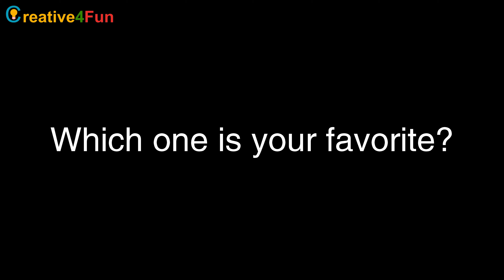5 ways to power SONY A6400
#2. Micro USB through power bank
#3. USB to NP-FW50 dummy battery
#4. NP-F970 to NP-FW50 dummy battery
#5. AC NP-FW50 dummy battery
Sony A6400 Camera